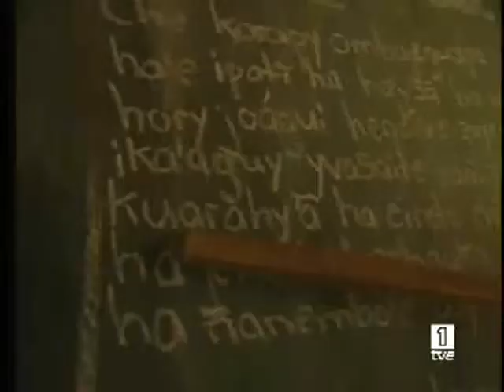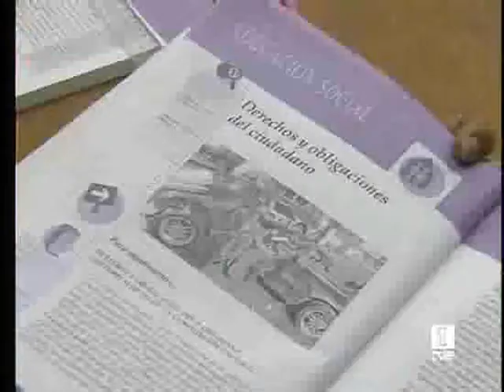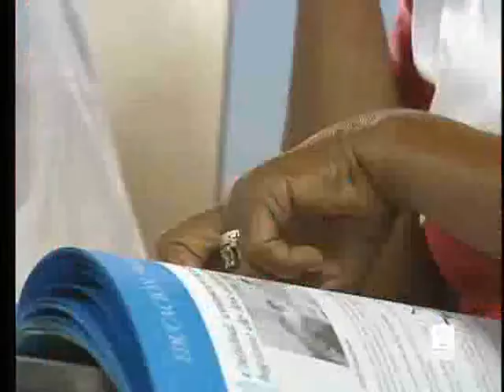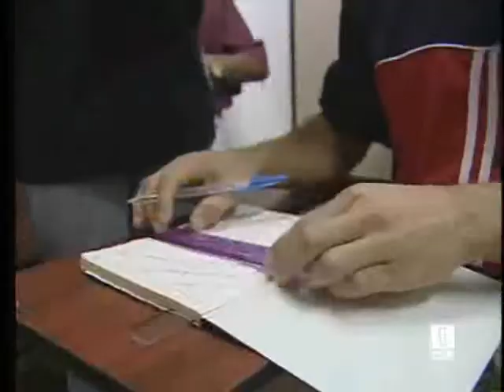Letras contra la pobreza. Informe semanal 14/6/08